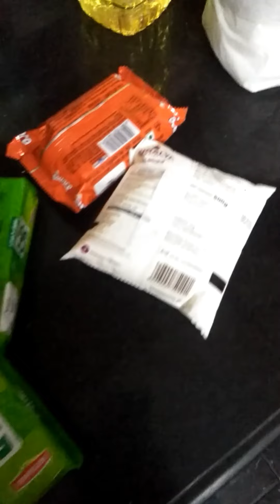Mission Guest |Mummy part 3 | Malayalam vine | Munnu Star Entertainments